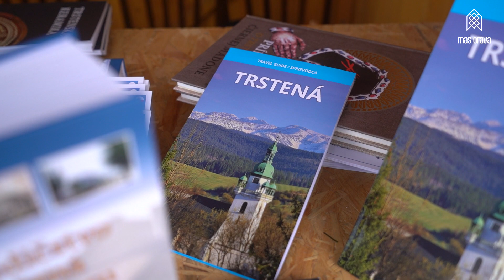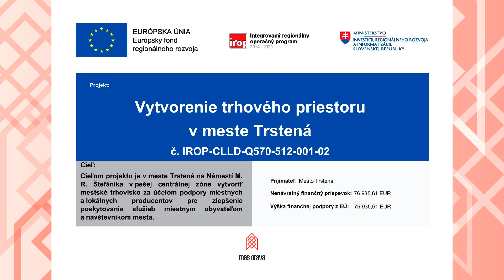Vytvorenie trhového priestoru v Trstenej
Vďaka MAS Orava sa v Trstenej realizovalo niekoľko projektov, ale najvýznamnejší z nich je vybudovanie trhových miest. Investícia stála približne 77-tisíc eur.

Mesto Trstená má za sebou už viac ako 650 ročnú históriu. Je to známe trhové aj pútnické miesto. V Trstenej sú z histórie známe 4 jarmoky.

„Sme veľmi radi, že sa dodnes zachovali dva, jeden je Škapuliarsky jarmok a druhý Martinský jarmok,” teší sa primátorka Trstenej Magdaléna Zmarzláková.

V projekte sa podarilo zakúpiť a umiestniť na Námestí Milana Rastislava Štefánika 6 prezentačných stánkov, ktoré sú určené na jarmoky, ale slúžia aj počas roka ako komunitné trhové miesta, kedy počas rôznych aktivít v meste môžu obyvatelia alebo záujemcovia predávať svoje výrobky.

Podarilo sa tiež vybudovať aj jedno veľké prezentačné pódioum, aby bolo dostatok miesta pre všetkých, ktorí chcú niečo ponúknuť ostatným.